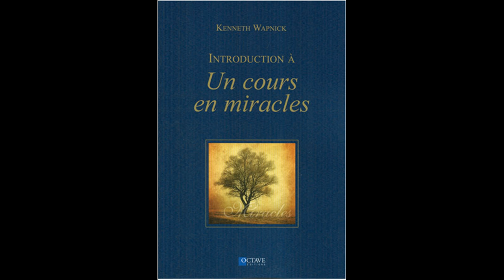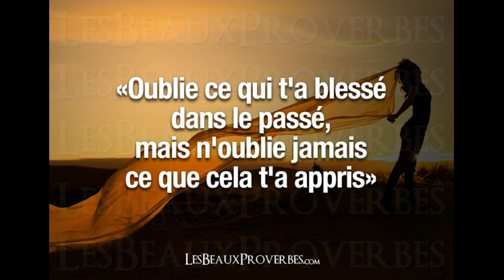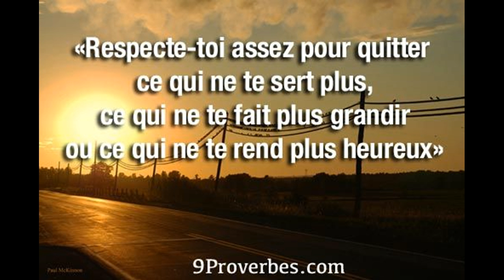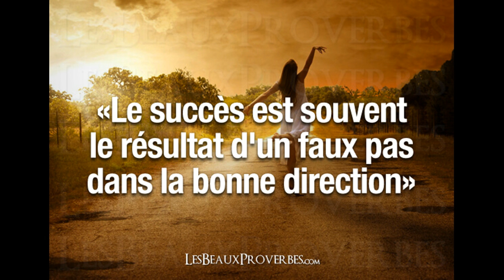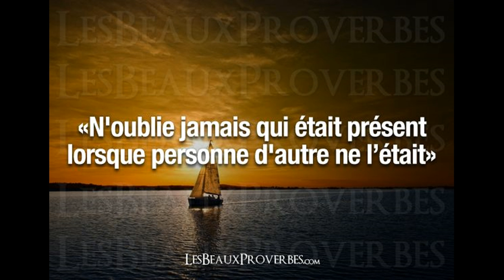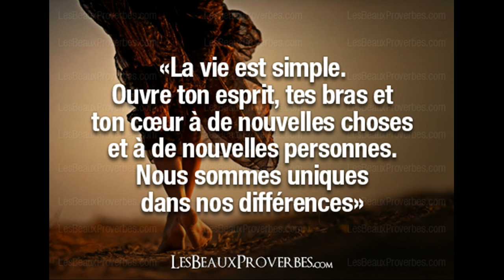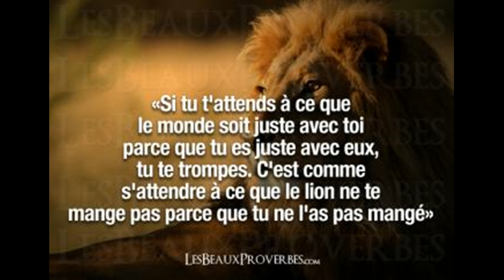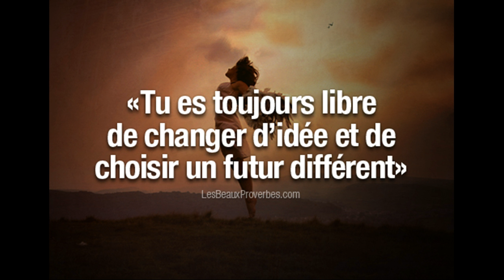UN COURS EN MIRACLES - 135 - CHAPITRE 16.4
Chapitre 16  LE PARDON DES ILLUSIONS

I. La véritable empathie 353
II. La puissance de la sainteté 355
III. La récompense de l'enseignement 358
IV. L'illusion et la réalité de l'amour 360
V. Le choix de la complétude 364
VI. Le pont vers le monde réel 369